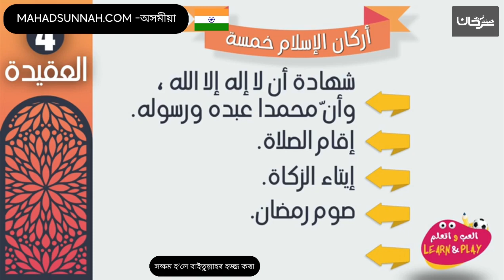ইছলামৰ আৰকান বা স্তম্ভ হৈছে পাঁচটা